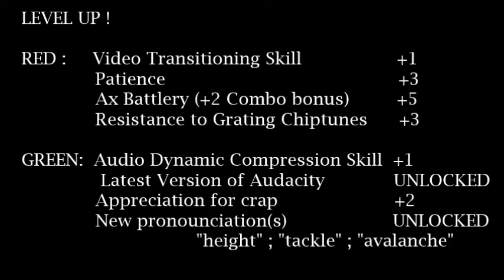Ax Battler ALoGA ep10 bumbled by SplitSnakes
SplitSnakes bumbles through Ax Battler and manages to finish it, while discussing bloody clouds and unfinished games. *cough* *cough*

It may be more pleasurable to watch at 1.25 speed.